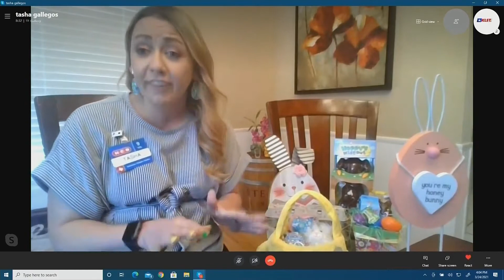Concho Valley Live - Interview with Tasha Gallegos